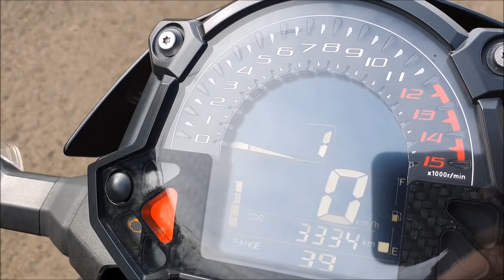Z400 - MANDANDO A REAL, OPINANDO SEM DÓ DE FALA A VERDADE, TESTANDO NA RODOVIA E NA CIDADE